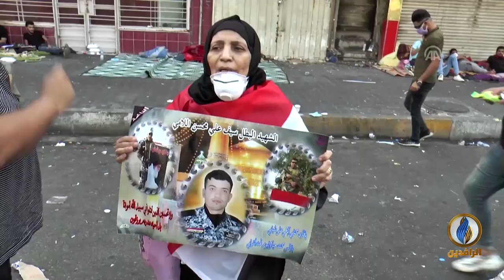تغطية_خاصة وحية بشأن انتفاضة_تشرين لإسقاط النظام في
ضيوف التغطية
نظير الكندوري - كاتب وباحث سياسي
كاظم بولاذ - ناشط مدني

تقديم
أفل الصقر